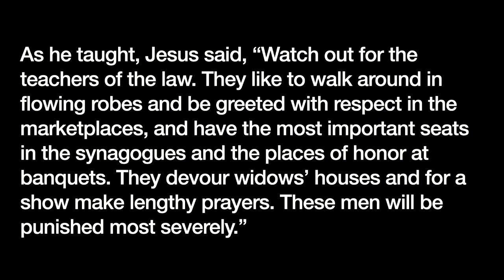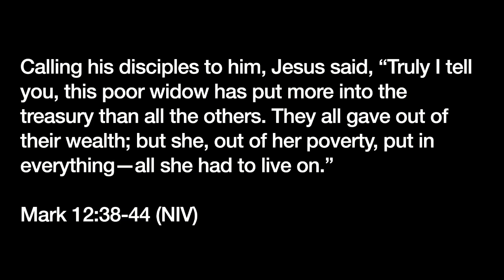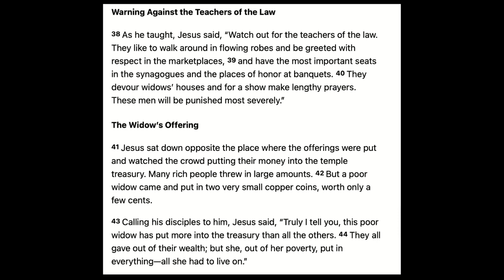Sermon: Jesus’s Last Week: Tuesday by John Gallaher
Embrace Sunday Gathering (March 12, 2023 at 11am)